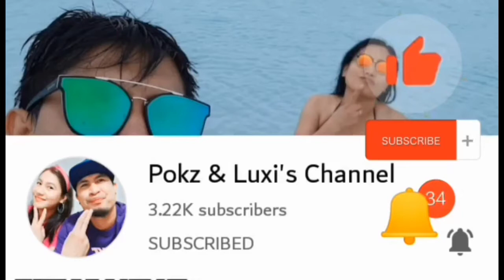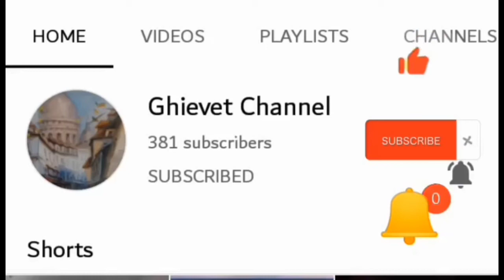Celebrating the New Year's Eve 2022 of Every Family. Part 1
Happy Bless New Year's To All..

@Pokz and Luxi's Channel
@Ghievet Channel
@Tolsky vlog

Thanks Guy's,
Ginz Love Channel